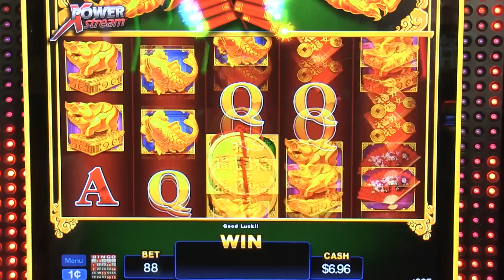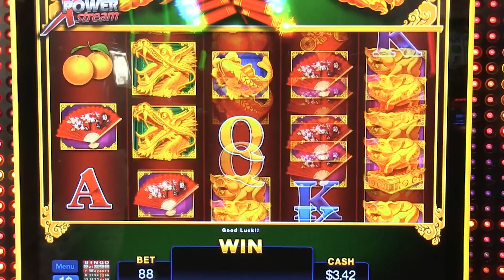Wind Creek Today: Fu Nan Fu Who?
When it comes to this dynamite game, Lorraine enlisted the help of Wade Howard, of our our resident Gaming Expert, to tell you all about why this new game is rapidly becoming a fan favorite! Plus, you could win some Wind Creek socks, so tune in, watch and win!